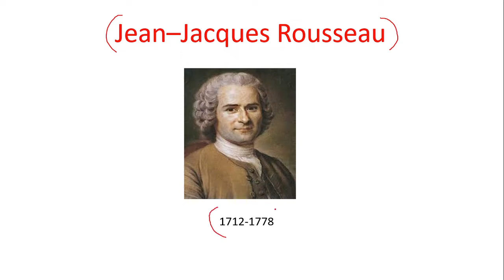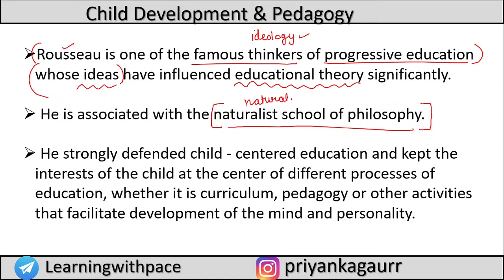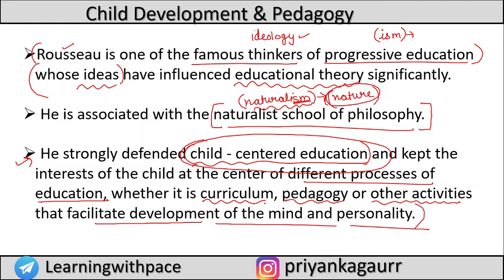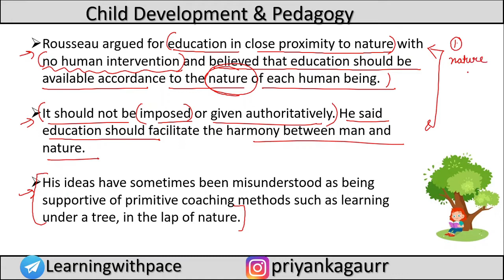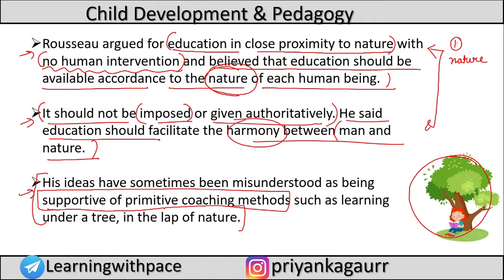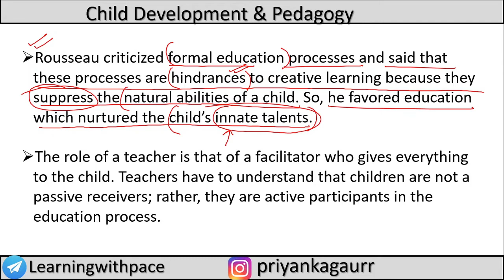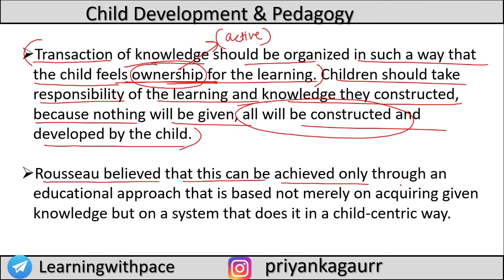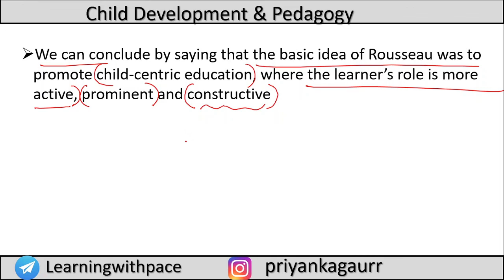CDP-79 | Rousseau's Educational Theory | Progressive Education | CTET 2021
•Username :- LearningWithPace